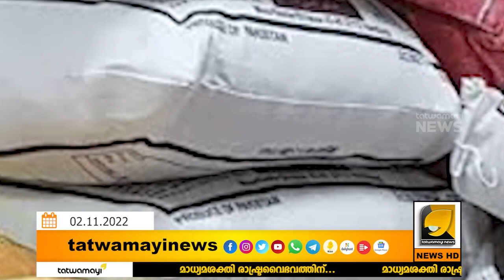കർഷക നിയമത്തിനെതിരെ സമരം ചെയ്തപ്പോൾ ഓർത്തില്ലേ കമ്മി ഇങ്ങനെ ഒന്നുണ്ടാവുമെന്ന് ? | RICE PRICE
അരിക്കായി കേരളം പിച്ച തെണ്ടി ആന്ധ്രയിൽ ചെന്നപ്പോൾ അവിടുത്തെ മന്ത്രി പറഞ്ഞത് കേട്ടില്ലേ? | GR ANIL